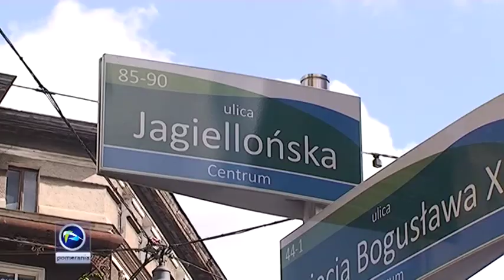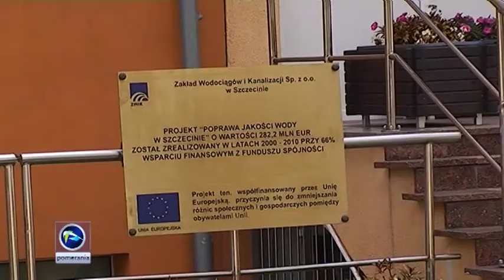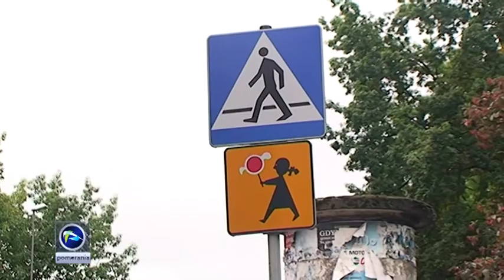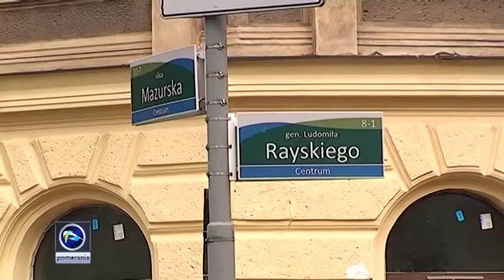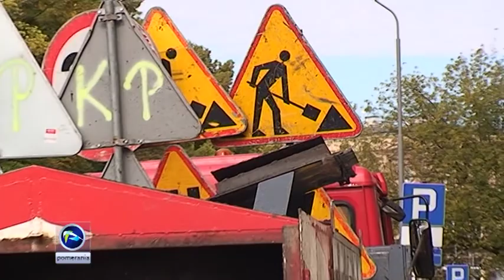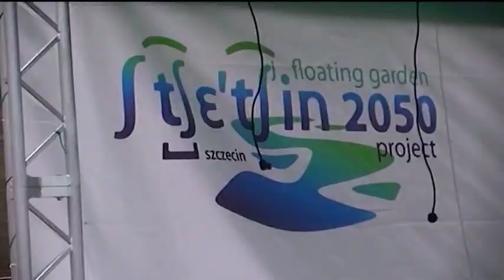Serwis Informacyjny - 3 września 2014 - Telewizja Pomerania